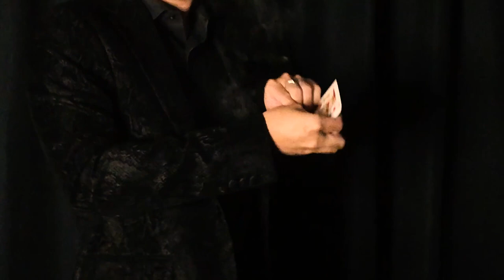Flamano by Cigmamagic - lepetitmagicien.com